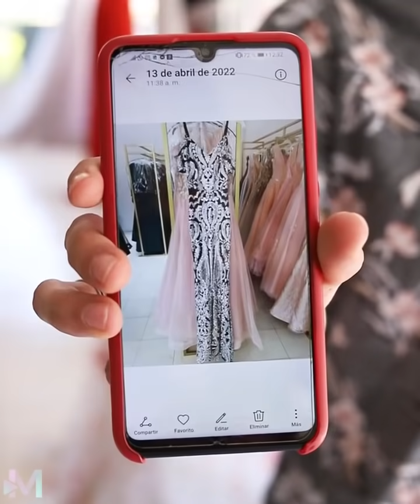Lo discriminaron y humillaron por su apariencia sin saber quién era.